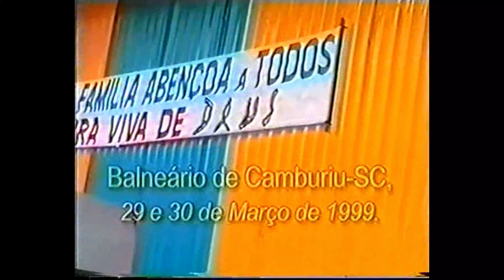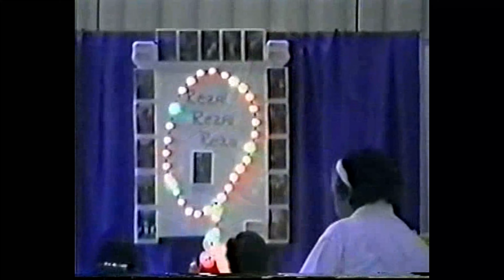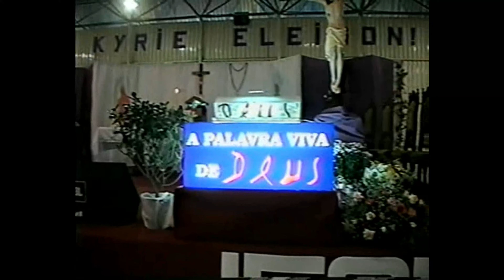Primeira Conferência - Março de 1999 - A Palavra Viva de Deus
Primeira Conferência - Março de 1999.